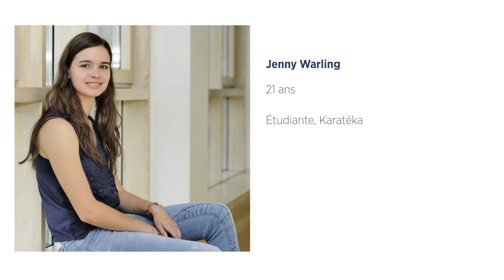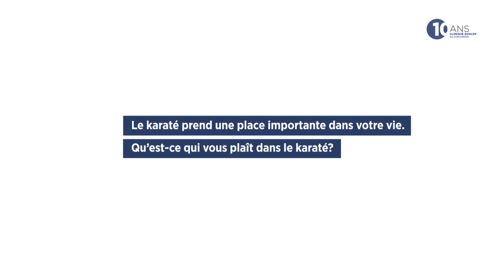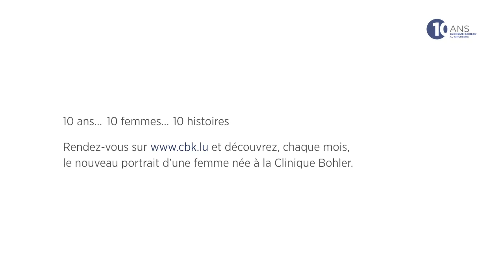10 ans - Clinique Bohler - En tête-à-tête avec Jenny Warling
Découvrez l’interview complète de Madame Warling ainsi qu’une galerie avec ses photos sur le site internet de la Clinique Bohler